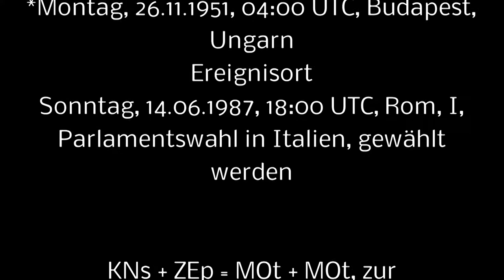Ilona „Cicciolina Staller